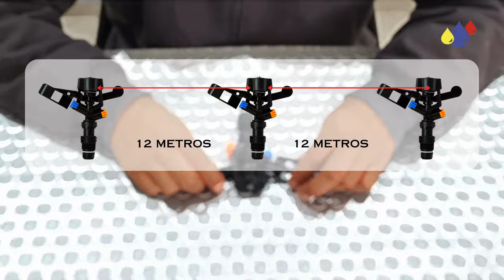Aspersor de 1/2" con 2 Boquillas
Principales características del Aspersor de 1/2" con dos boquillas y su funcionamiento en campo.